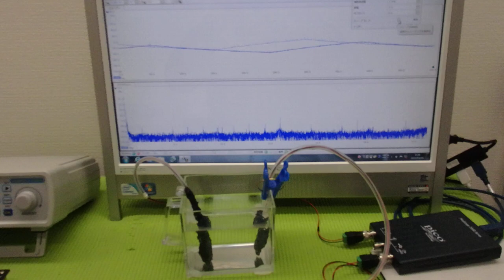超音波の非線形現象をコントロールする技術 ultrasonic-labo